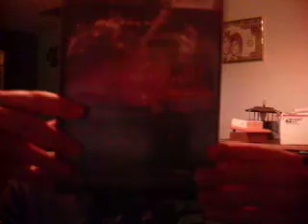WWE Dvd Pickup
fehuqewhuqewhu34uhtthbgnfbg5456ygdgfgfgf